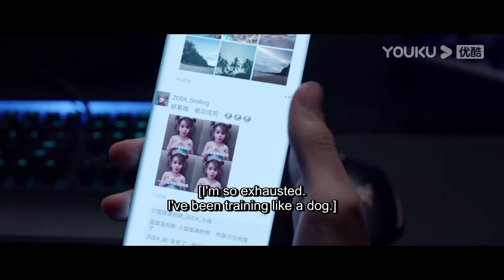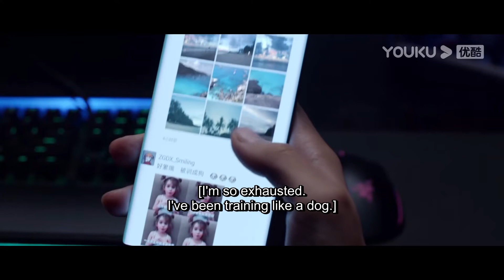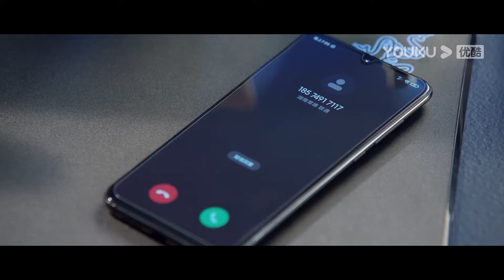天才少女遊戲上分碰到前男友，心儀男神還在敵方，這分也太難上了，簡直狗血三角戀 ！ |你微笑時很美Falling Into Your Smile 程瀟x許凱 EP03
【你微笑時很美 Falling Into Your Smile】被遊戲搶走了初戀男友的童謠，在簽約ZGDX戰隊後，發誓要用實力證明女生也能打好電競。隨後，她不但用實力證明了自己，也和隊長陸思誠萌生了感情。
★主演：許凱/程瀟/翟瀟聞/姚弛/周翊然/王若珊/米熱/靈超/高寒/肖凱中/王一鈞/戚硯笛/孫凱/崔紹陽
★集數：31集